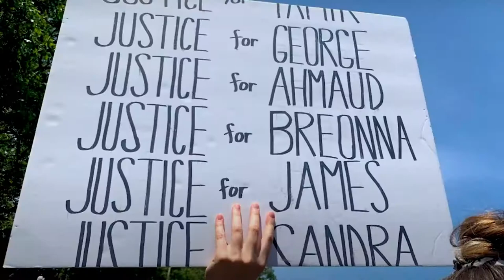I Am, But I Am Not Docu-Series Trailer